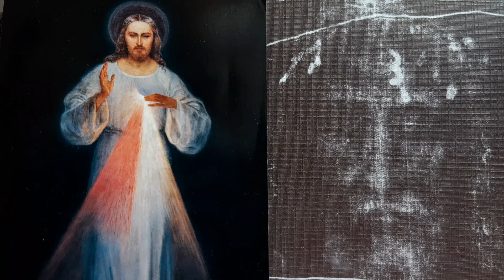MOIS du SACRÉ CŒUR (12) avec Sainte MARGUERITE-MARIE. Jour 11